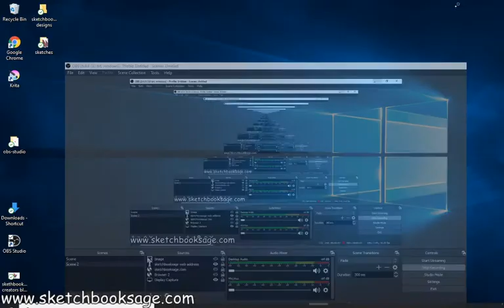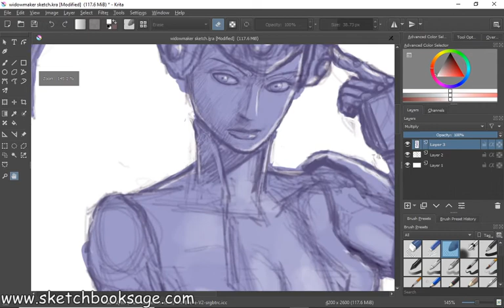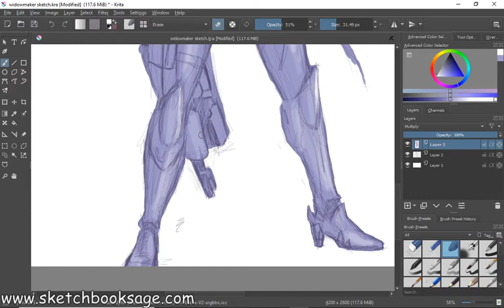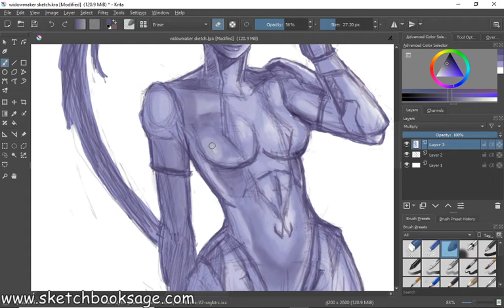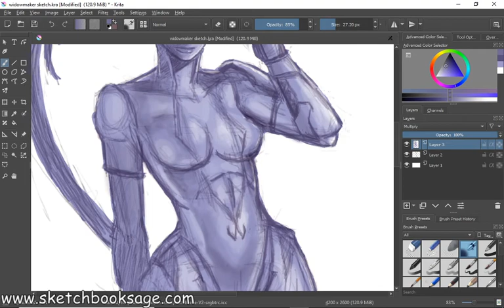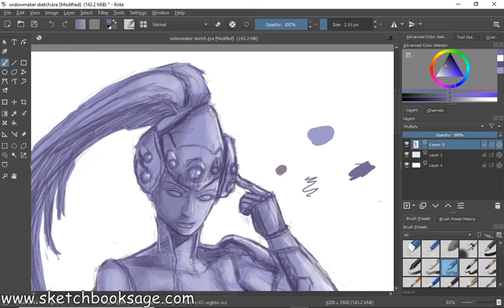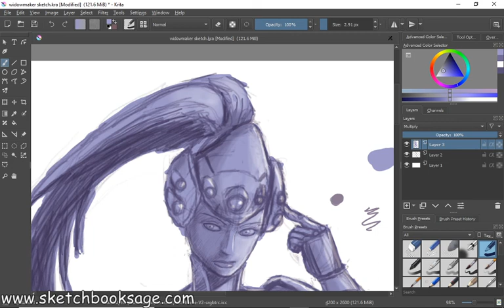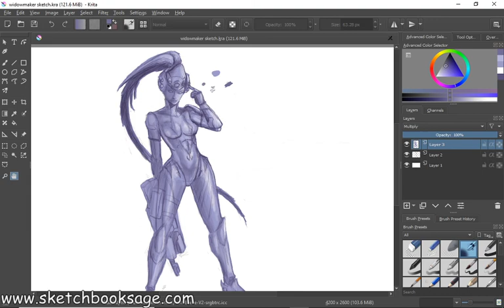How to draw widow maker sketch part 5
widow maker sketch part 5
reference for widowmaker sketch